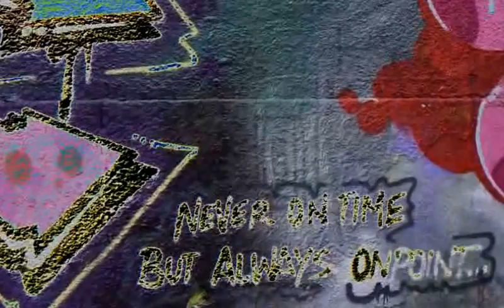Greenpoint Graffiti - Brooklyn, NYC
The artists' preferred spot on the Greenpoint waterfront in Brooklyn.